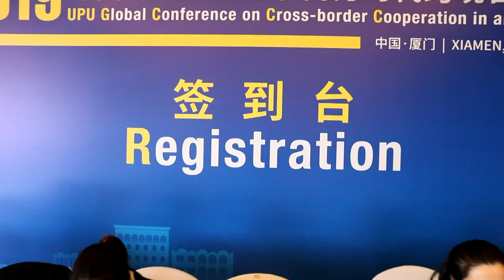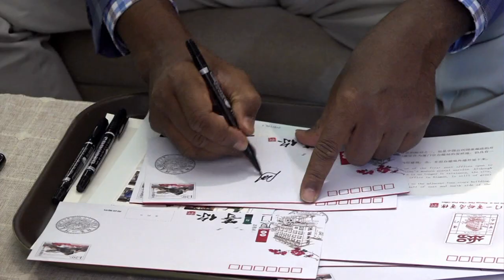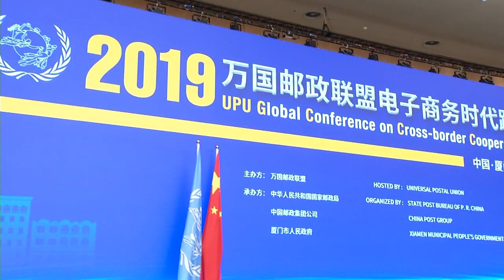The UPU Global Conference on Cross-Border Cooperation in an E-commerce World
The UPU Global Conference on Cross-Border Cooperation in an E-commerce World was held in Xiamen, China on 26-28 November 2019.